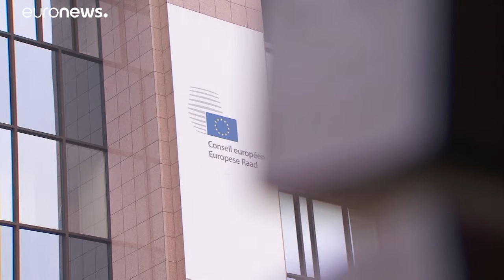دول الاتحاد الأوروبي توافق على خطط 12 دولة عضو للتعافي الاقتصادي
وبدأ الاتحاد الأوروبي تدريجيا بتنفيذ خطته للتعافي التي تبلغ قيمتها 750 مليار يورو، وهذه الموافقة تعطي الضوء الآخر للدول الـ 12 لتسلم الدفعة الأولى من المساعدات المالية كما تم التعهد بها.